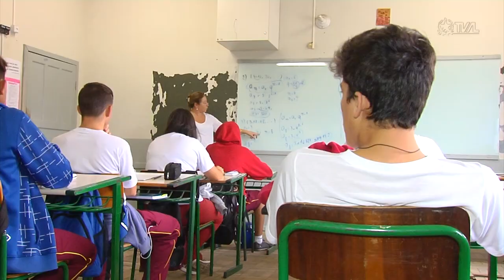É Notícia - Projetos de obras em escolas devem ser apresentados à comunidade escolar - 14/09/22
O governo do Estado sancionou a lei que estabelece que o poder Executivo estadual submeta à comunidade escolar, os projetos de ampliação ou reformas em unidades escolares da rede pública estadual de educação.